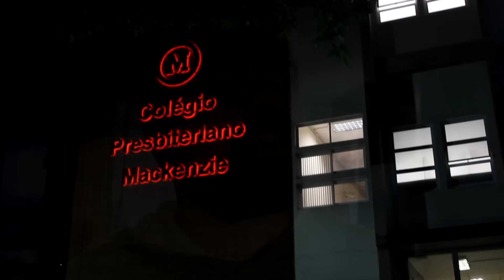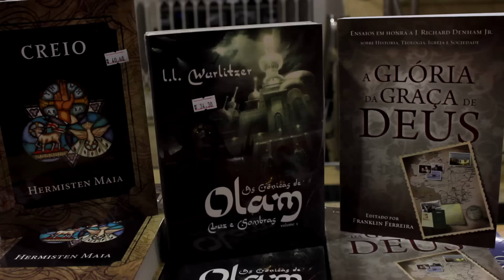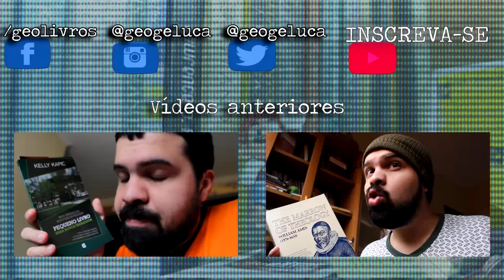Fui ver o MATT CHANDLER no Mackenzie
Parceria entre Editora Fiel, Atos29 e Mackenzie traz Matt Chandler para falar conosco sobre soberania de Deus no sofrimento, e eu fui lá ver!

"Não há conhecimento que não seja poder." - Mortal Kombat